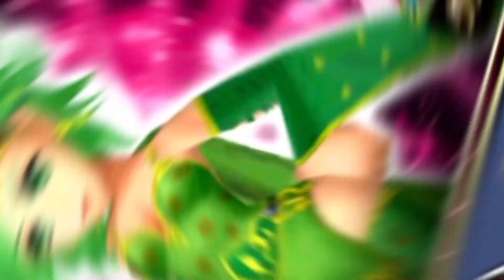[DFFOO JP] Time to pull Rydia!!!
DFFOO Helpful Links
Rem's Database: